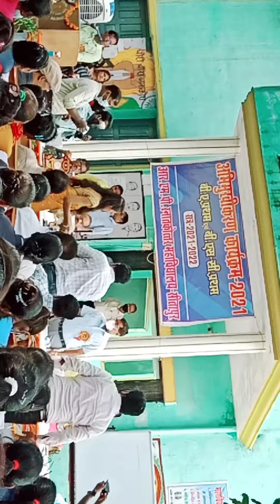R.M.P college me athith ko shamanist kiya gaya